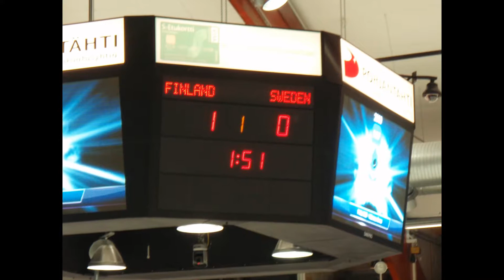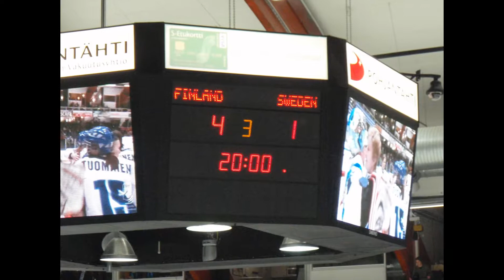Jääkiekon MM-turnauksen pronssiottelu Suomi - Ruotsi